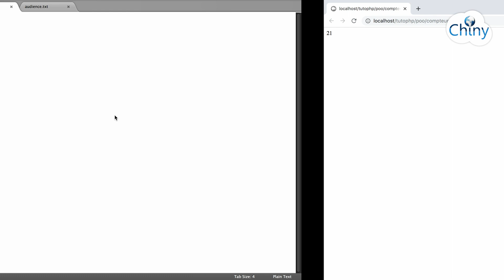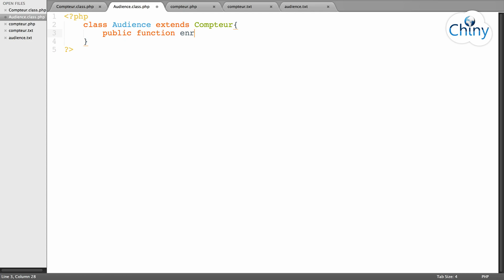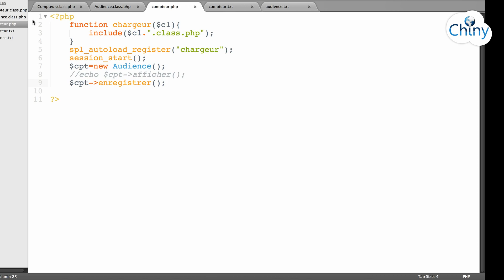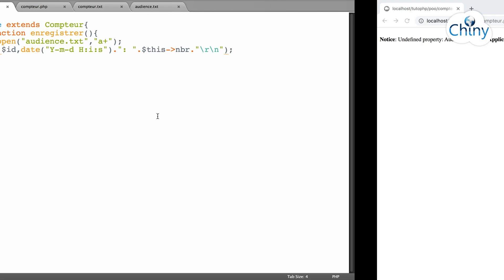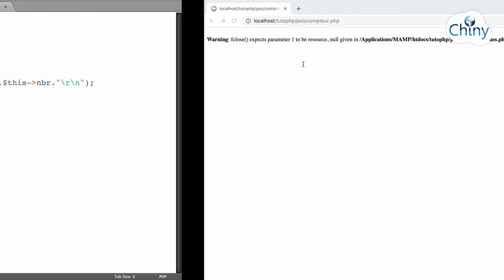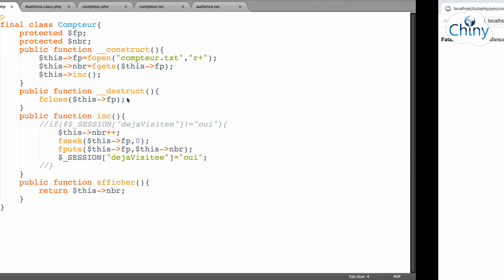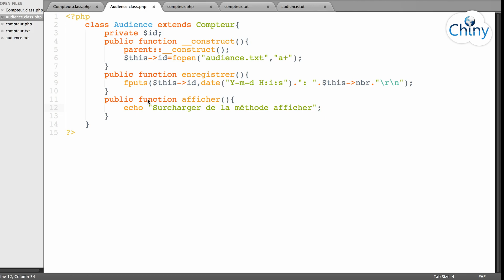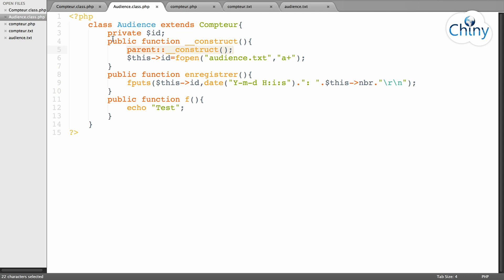POO en PHP (8) - L'héritage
L'héritage est un concept fondamental de la POO. Il permet de réutiliser et réadapter une classe déjà définie. Le mot clé extends permet de définir un héritage. La visibilité protected est une variante de la visibilité private mais plus appropriée à l'héritage. On peut définir des classes finales ou abstraites, et même chose pour les méthodes.